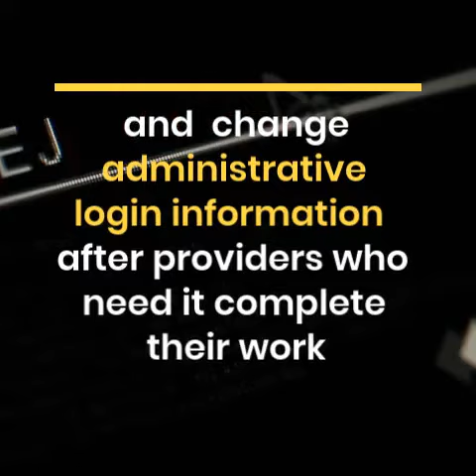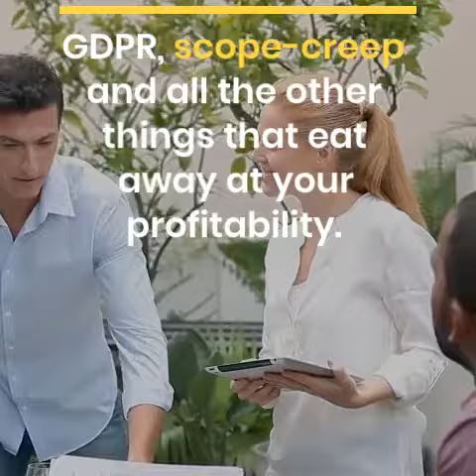Simple steps to secure your website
Making your website secure goes with GDPR and making sure your team is on top of it all is part of the territory